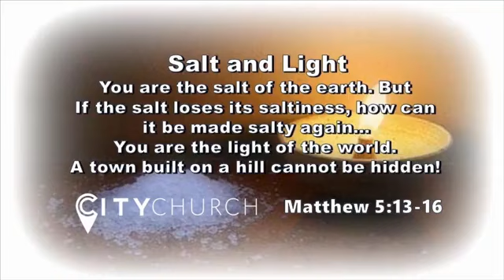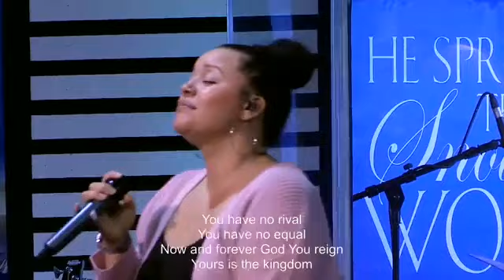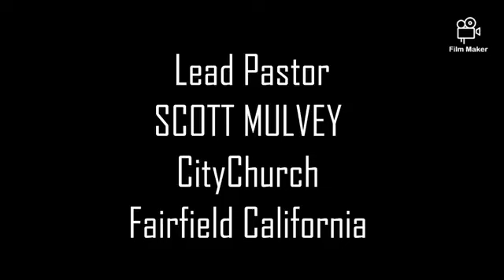The Origin of Faith, Live Full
Where does Faith come from? Tune in as Pastor Scott Mulvey tells us. Download our City Church Fairfield app! Smart Phones